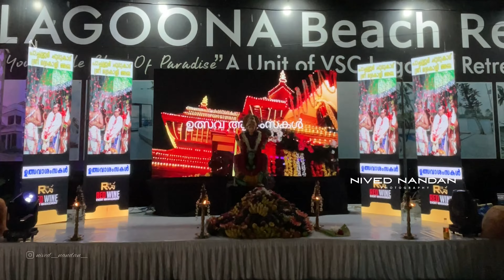കുത്തിയോട്ടം2024 പാച്ചല്ലൂർ ചുടുകാട് ശ്രീ ഭദ്രകാളി ദേവി ക്ഷേത്രംtrivandrum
✨💫കുത്തിയോട്ടം2024 പാച്ചല്ലൂർ ചുടുകാട് ശ്രീ ഭദ്രകാളി ദേവി ക്ഷേത്രം

📍Pachalloor Chuducaud Sree Bhadrakli Devi Temple ,Trivandrum